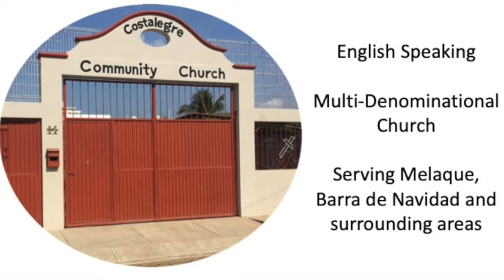CCC Sunday Service September 4 2022 Att 10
CCC NEW  SEASON  OF  WORSHIP  2022 -23
Sunday Service with Communion
Readings:   Exodus 12 : 1 - 14
                     Deuteronomy  26  :  1 - 11,  13,  18 - 19
                     Hebrews  13  :  2,  9 - 16
Worship Songs:    "The king Is Coming"
                                "Count Your Blessings"
                                "Bread Of The World In Mercy Broken"
                                "Here, O My Lord"  (in 2 parts)
Pastor Robert Sermon  -  Walking Each Other Home